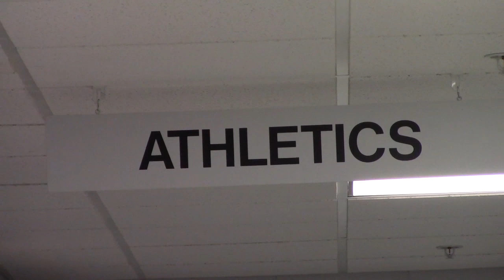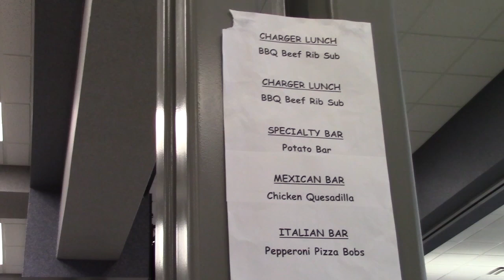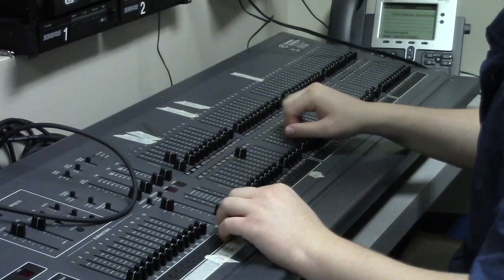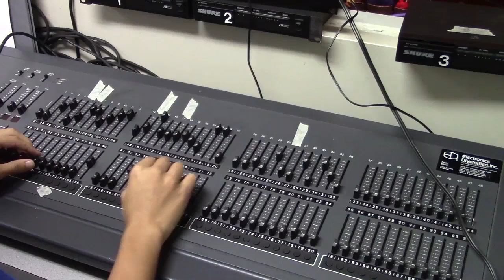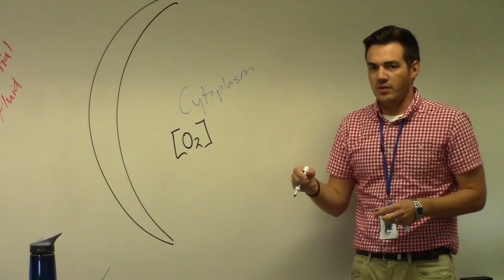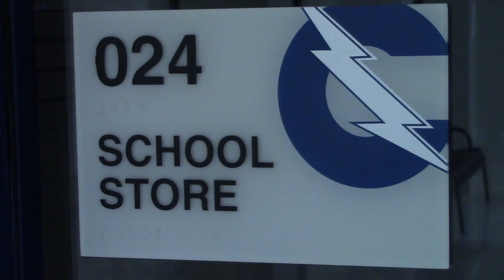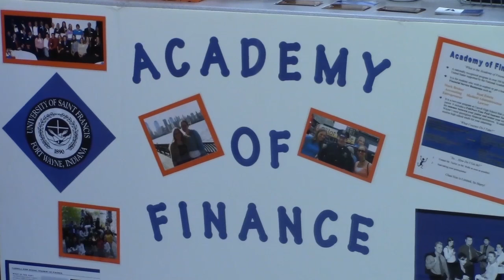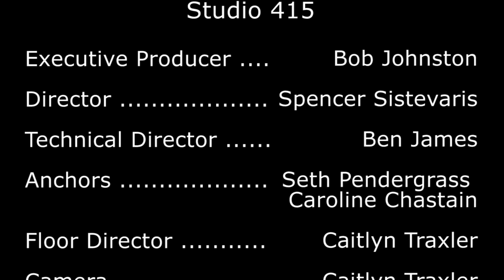Studio 415 September 21, 2016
Studio 415 is a production of Carroll High School's Radio and TV 2 class. This is the first show of the year. We cover what's new with Homecoming, why the lunch prices went up, what the theme of the fall play is, why the school store is not open, and we introduce you to a new teacher at the CFC.